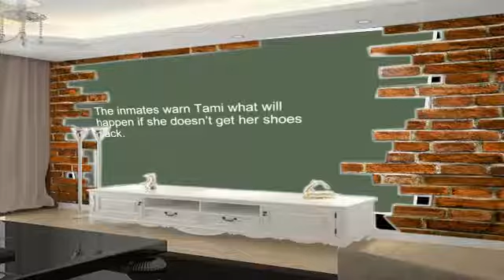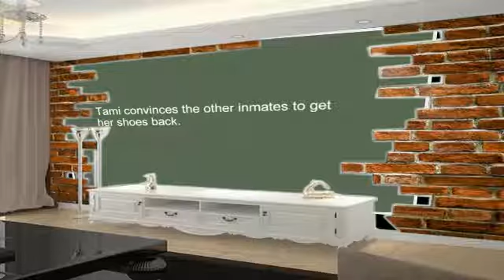60 Days In_ Tami Solves a Problem (Season 1, Episode 3) _ A&E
Tami schemes to get her shower sandals back from another inmate without getting her hands dirty in this scene from Cell Shock.

Tami and Barbra strike up a tentative friendship without realizing they're both in the program in this collection of scenes from Cell Shock.

Tami is surprised by a visit from Joelle, who offers advice about Tami's problems with Barbra, in this scene from Pod Drama.